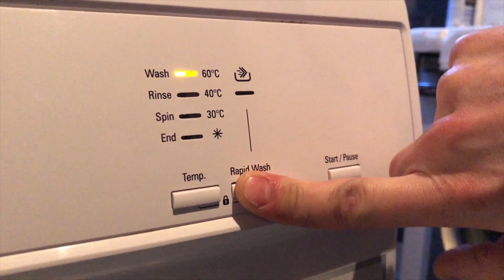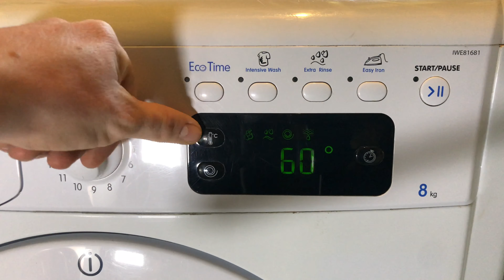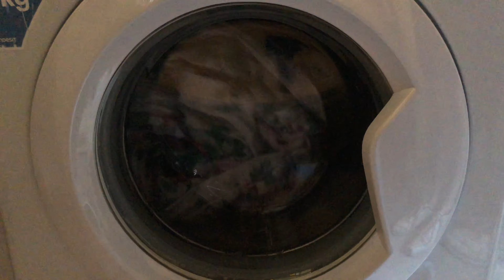Indesit EcoTime IWE81681W Washing Machine - Flash Cotton 60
This week we are using an indesit eco time
Washing blankets on flash cotton 60, 1600 spin